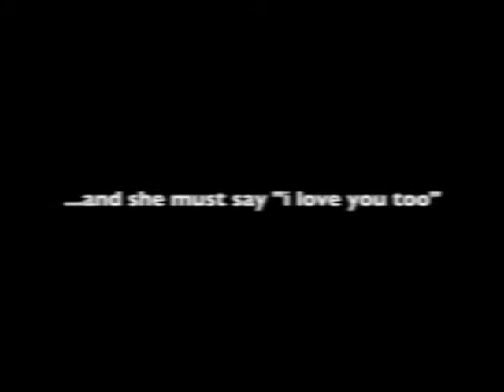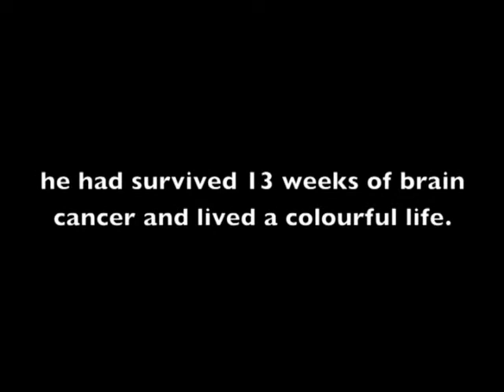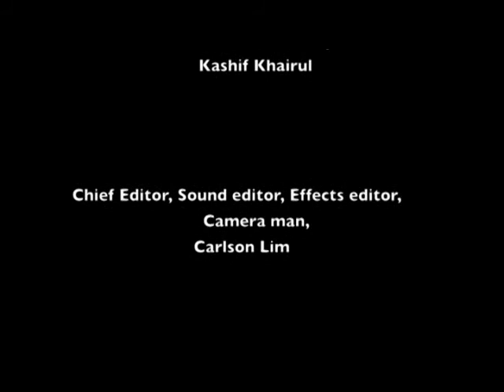5A 2010 v2 - SKDU PC Short Film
Uploading here before the DVD fails